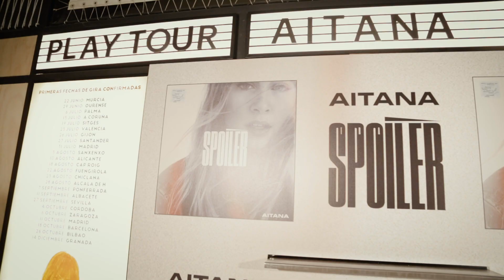AITANA presenta: 'Spoiler'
Mira aquí cómo fue la rueda de prensa de presentación de 'Spoiler'